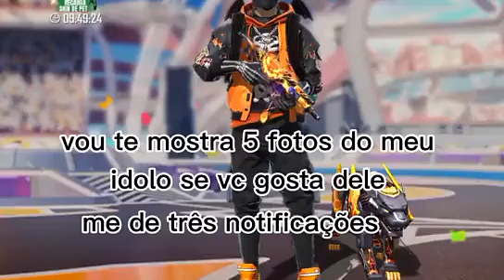MEU ÍDOLO 🙏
STEIKE, STEIKE FF, CLIPS DO STEIKE, BAK, FX BAK ,CLIPS DO BAK, TWO9,  FX TWO9,  JOGADAS DO TWO9,  FLUXO TWO9,  MANOMAX,  ZANGADO, ELTON, THURZIN,  YURI, 4X4, MELHOR SENSI,

YURI E RAJAH NAMORANDO FLUXO E LOS GRANDES
YURI TROLOU A RAJAH AO VIVO
YURI E RAJAH FALA DE BANHO JUNTOS
FLUXO RAJAH TROLA CONTA DO YURI
el yuri e rajah
rajah ff
rajah fx
rajah e yuri
yuri e rajah
rajah
yuuri e rajah
fx rajah
fluxo rajah e yuri
casal rajah e yuri
rajah e yuri clips
rajah e yuri
rajah e yuri
fx rajah
fluxo rajah
free fire
cerol
fluxo
casal rajah e yuri fofos de mais
free fire
nobru
nobruzera
free fire clipes